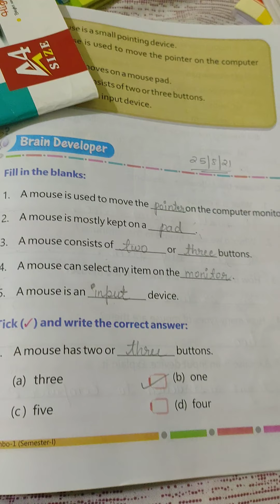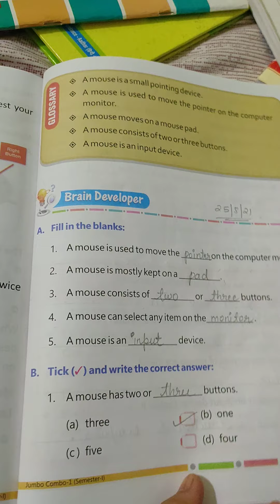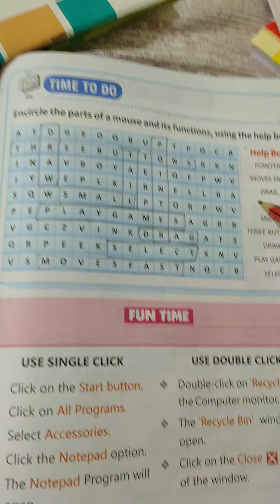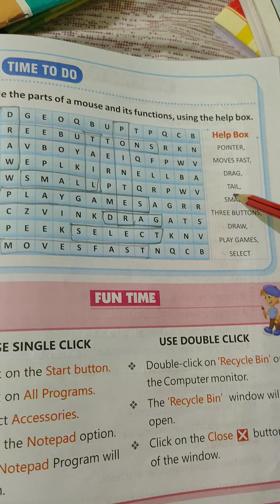class 1 || computer || more about the mouse (part 2)